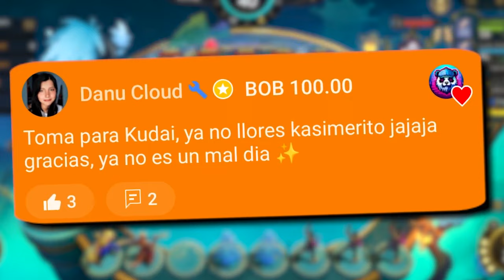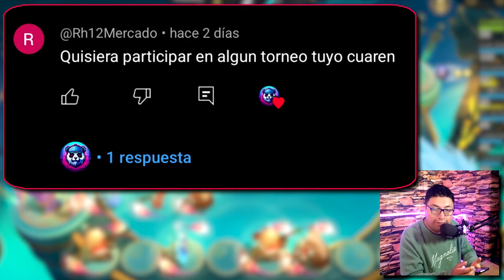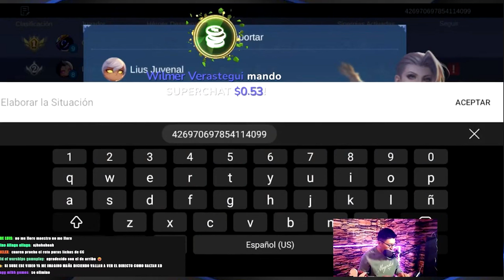Asi se consiguen los LEGENDARIOS a 3 ESTRELLAS⭐ en AJEDREZ MAGICO MOBILE LEGENDS 2024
En la noche sale el formulario de incripcion del TORNEO de este fin de selamana!!!